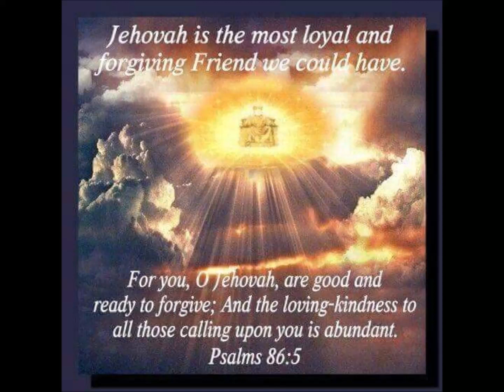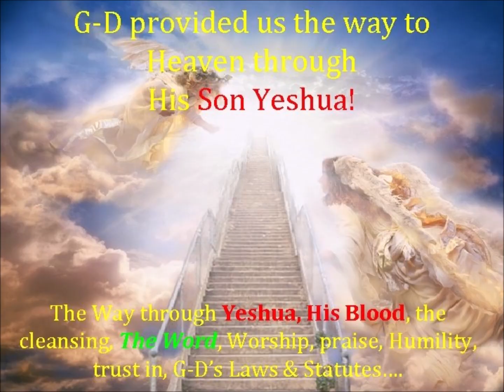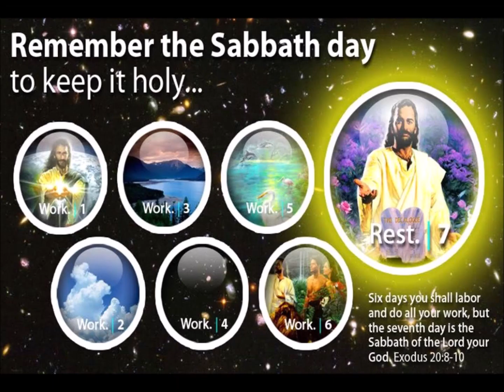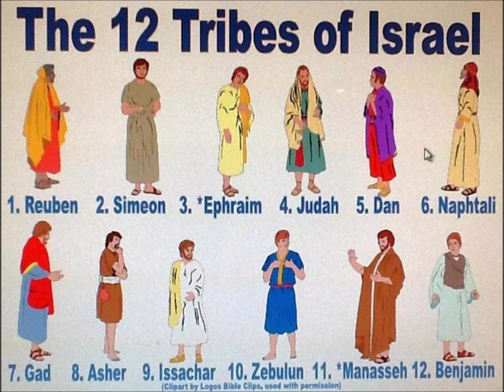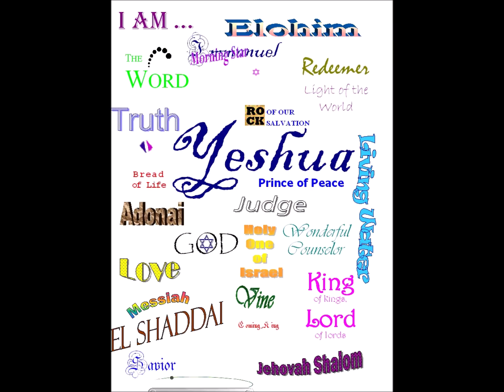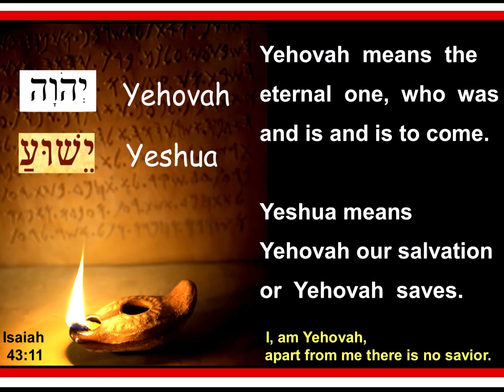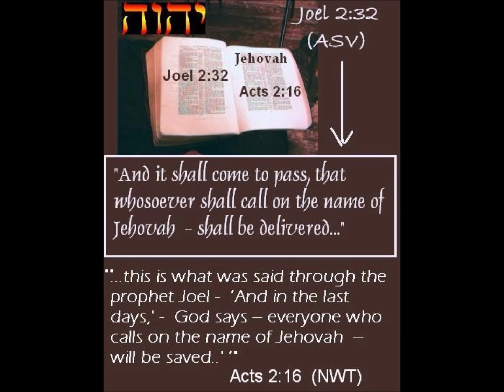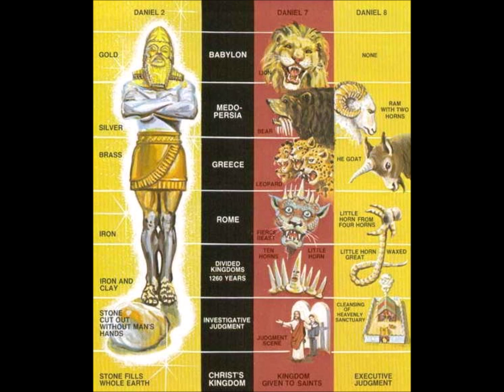Nco ntsoov peb covntseeg Yehovah Yeshua yognoob ntseeg tseeb xaivcojmus ciajneeg nyob ntiajteb tshab